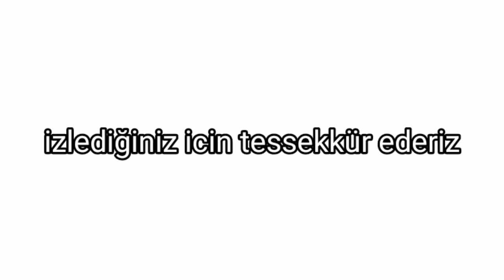TÜRKİYE - HIRVATİSTAN HAZIRLIK MAÇI 3-3 / GOL DÜELLOSU - ÖZET İZLE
ÖZET İZLE Türkiye - Hırvatistan
turkey - croatia
Turska - Hrvatska
turkey - croatia
Turska - Hrvatska
turkey - croatia
Turska - Hrvatska
turkey - croatia
Turska - Hrvatska
turkey - croatia
Turska - Hrvatska
turkey - croatia
Turska - Hrvatska
turkey - croatia
Turska - Hrvatska
turkey - croatia
Turska - Hrvatska
turkey - croatia
Turska - Hrvatska
turkey - croatia
Turska - Hrvatska
turkey - croatia
Turska - Hrvatska
turkey - croatia
Turska - Hrvatska